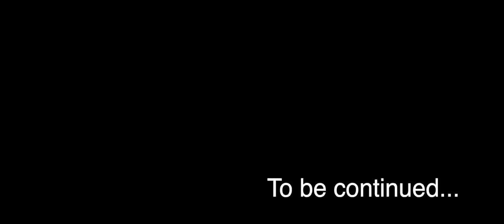Jag Sara - Official Music Video | Mudasir Zafar | Imtiaz Batt | Krishma Thakur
Song - Jag Sara
Singer - Farooq Khokhar
Direction- Mudasir Zafar
Lyrics - Imtiaz Tanha
Produced by-Organic Motion Pictures
Asst Director - Kajal
Dop - Moomin Zargar
Production - Aaqib

Music on Amazon, Apple music